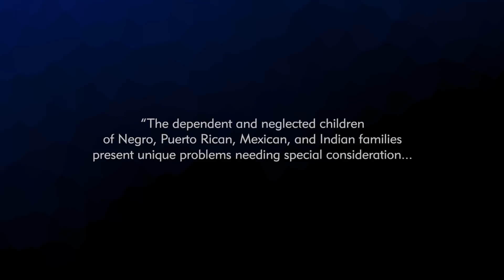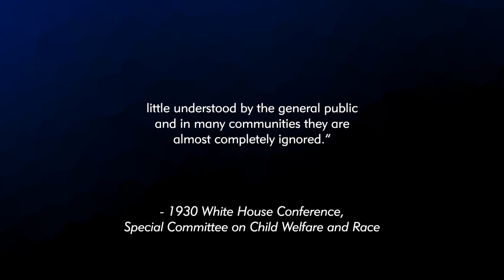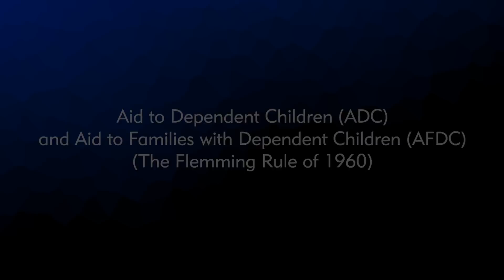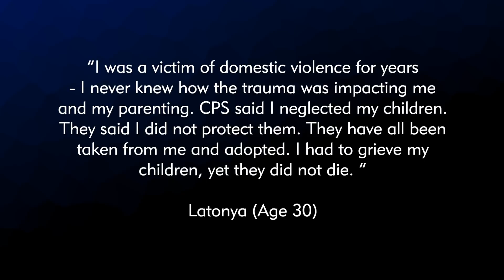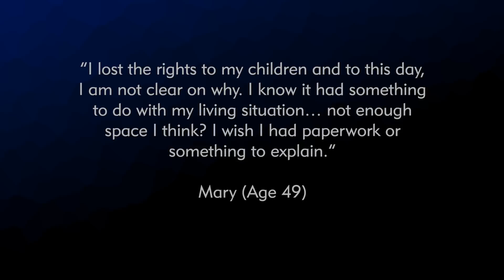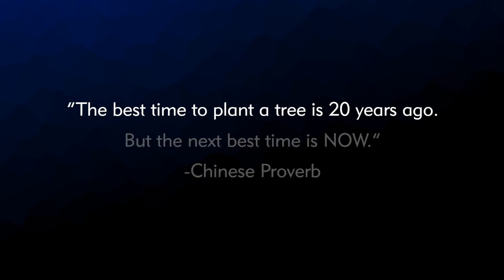Distinguished Speaker Series Episode 1: Dr. Jessica Pryce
Texas CASA is excited to launch the Distinguished Speakers Series, a new, advocacy-focused learning opportunity for the CASA network and other community partners involved in the child welfare system. The multi-part series will feature high-caliber speakers sharing their expertise on topics and issues impacting the child welfare system and how we can all enhance our advocacy for children and families involved in the system. The first episode features Dr. Jessica Pryce, an Assistant Professor at Florida State University and the Executive Director of the Florida Institute for Child Welfare. For the past 10 years, Dr. Pryce has been involved at multiple angles of child welfare (direct practice, teaching + training & policy and research). She has published on child welfare related topics, such as, training and education, racial disparity and anti-poverty practices. She has presented her research at 50+ conferences both nationally and internationally. Her TED Talk on Implicit Racial Bias in Decision Making has since been viewed over 1.2 million times. Dr. Pryce has worked on the frontlines of child welfare, conducted primary research, and taught graduate level courses in child welfare.